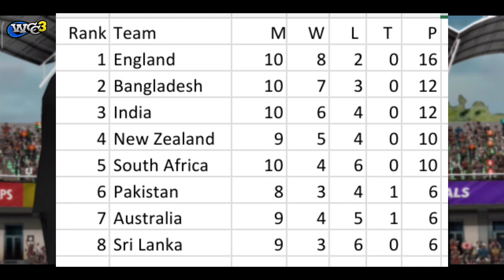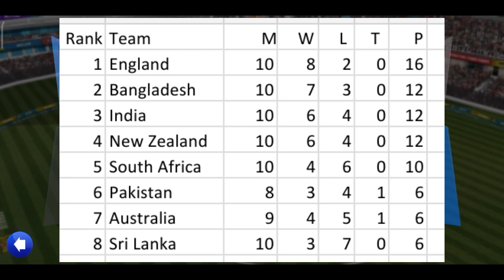#39 Sri Lanka vs New Zealand-O2 Championship 2 Overs World Cricket Championship 3 Custom Tournament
Another custom/exclusive/unique tournament on our channel which is called O2 . Each(total 8) team will play 2 overs with each other xu0026 top 4 teams will play in play offs xu0026 then Final which will give us our first O2 champion.